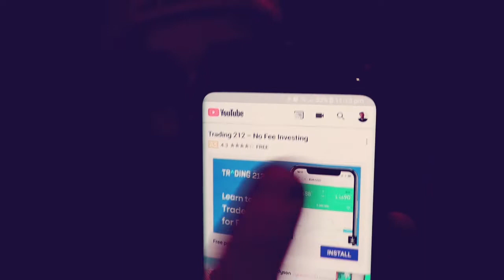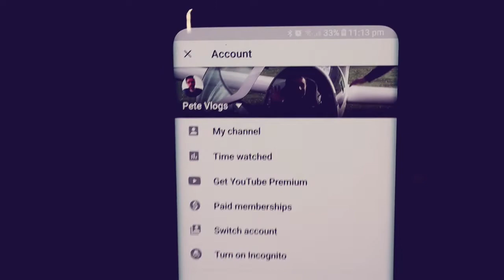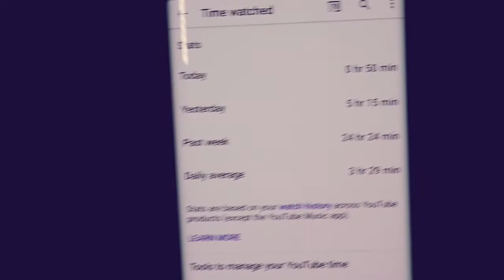How much YouTube do I watch?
Have you ever looked at the YouTube apps watch time feature??
I won't lie I got a shock!